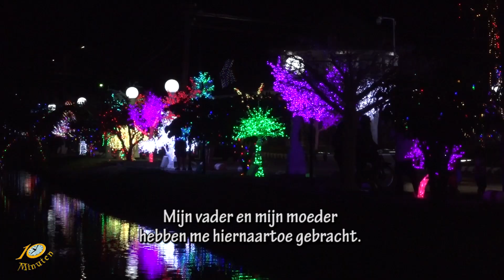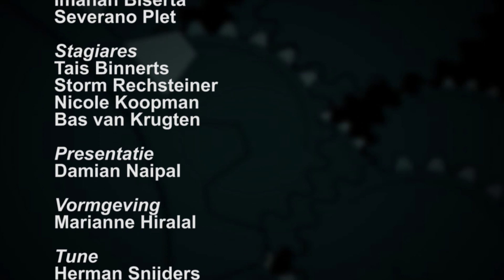10 Minuten Jeugd Journaal - 26 December 2018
Uitzending Jeugdjournaal:
   - vechten op kerst
   - sinterklaas vliegt supersnel
   - lichtjesfestijn op mon plaisir